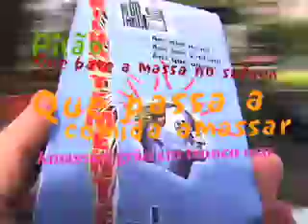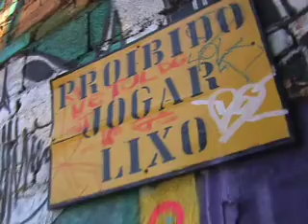Programa NA RUA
Matéria no BECO DO BATMAN, na Vila Madalena em São Paulo. Foi a primeira matéria que o apresentador Léo Almeida fez para o programa da TVJB.